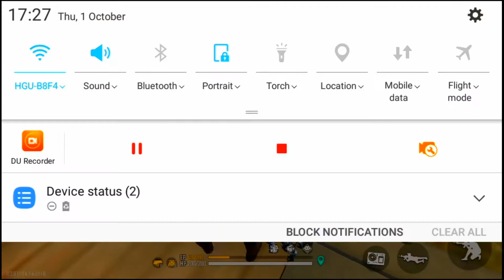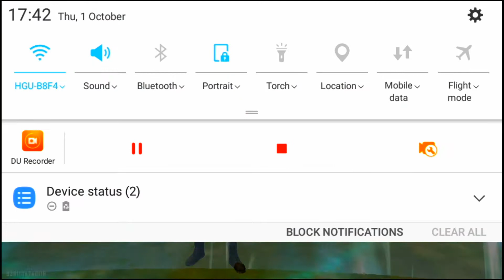SOLO VS DUE RANK MATCH BEST GAMEPLAY/FREEFIREGAMEPLAY NEPALGAMING#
Aja ko yo video chai game play ko ho. Xettai nai earning site ko video auxa.  Video ma vanako chai hamro fb ko official page ma streetboybundel ko giveawaya xa join garnu hola link